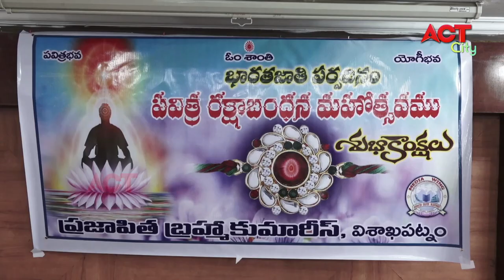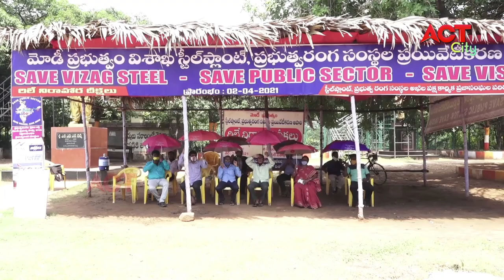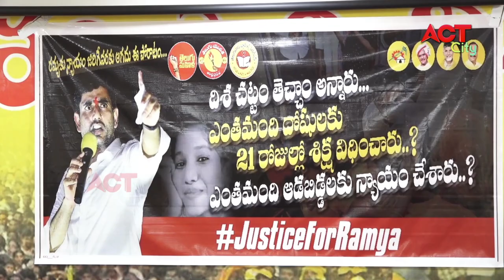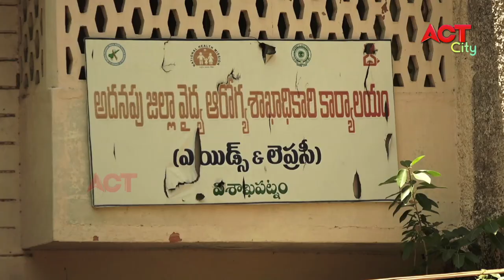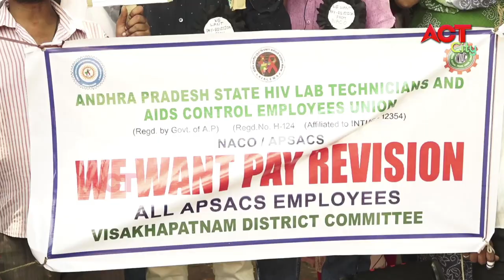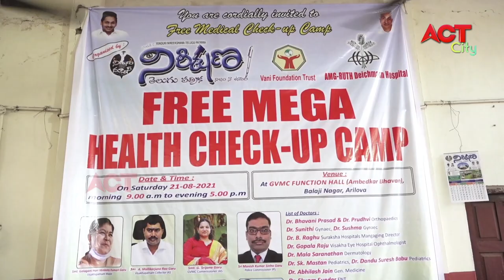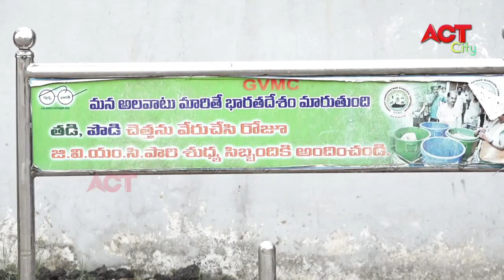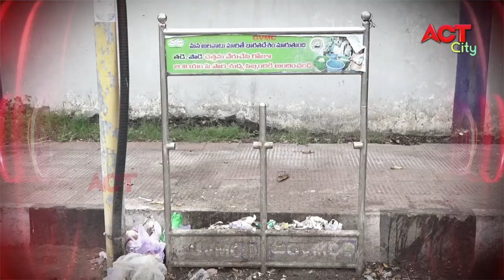MORNING ACT CITY VIZAG NEWS 21-08-2021